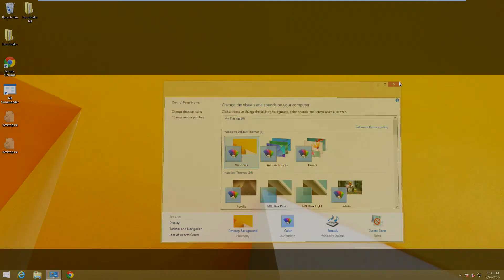Death Star - Theme for Windows 7/8/10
Death Star - Theme for Windows 7/Windows 8/Windows 10